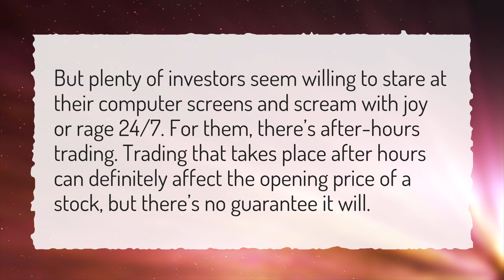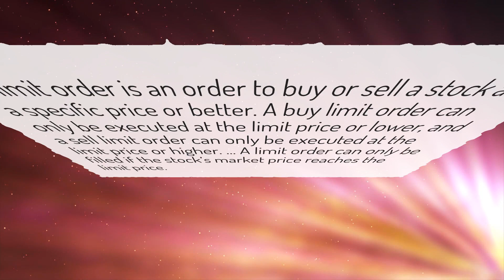Does after hours trading effect opening price?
More About After Hours • Does after hours trading effect opening price?